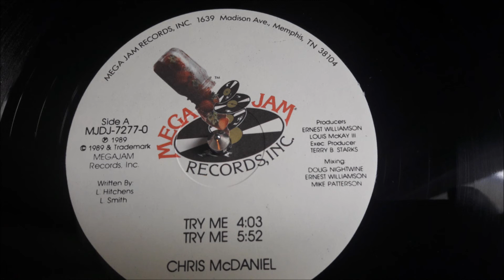CHRIS McDANIEL MAXI 89 - TRY ME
CHRIS McDANIEL TRY ME